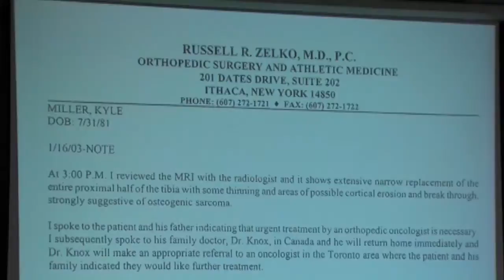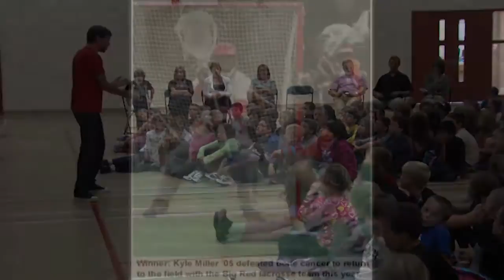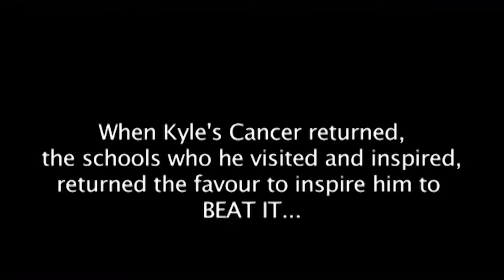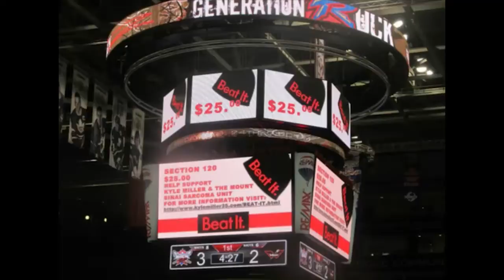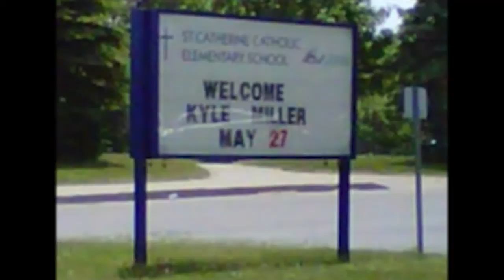Kyle Miller - 2013 AthletesCAN Social Responsibility Award Recipient Tribute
Kyle Miller (2006 World Champion - Lacrosse, Team Canada), passed away on June 8, 2013 from sarcoma cancer.  His story of perseverance, focus on goals, the ability to overcome challenges and turning passion into action inspired thousands across North America.  Please share his story.